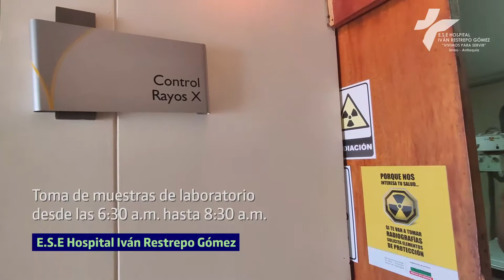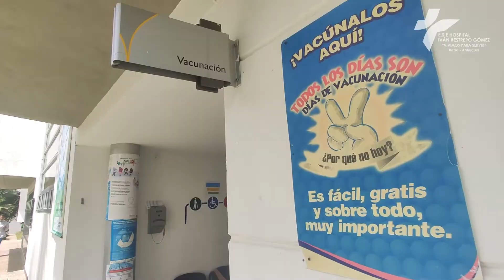CAMBOS EN HORARIOS Y SERVICIOS E.S.E. HOSPITAL IVÁN RESTREPO GÓMEZ 27 de Julio 2020